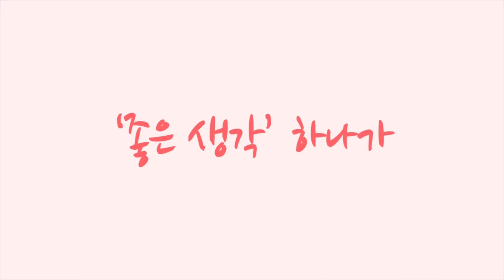산악자전거 위아위스 MTB 알페카 킹바이크수택점 [황병준TV]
산악자전거 위아위스 MTB 알페카
자전거 전문점 킹바이크 수택점에 문의하세요

이문안로115

쇼핑몰
Sony a7c

Lens
Sony 24mm
Sony 24-105mm
Sony 50mm

osmo
osmo pocket
nikon J5
mavic pro 2
Sony  FRD3000

Gimbal
bero 3x-Lite